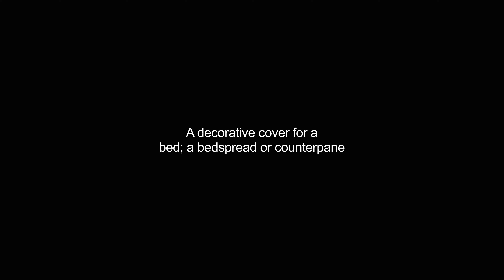bedcover video Dictionary meaning and pronunciation